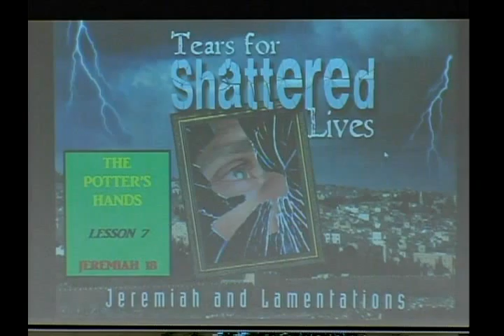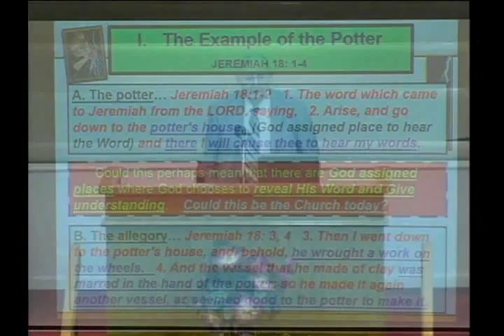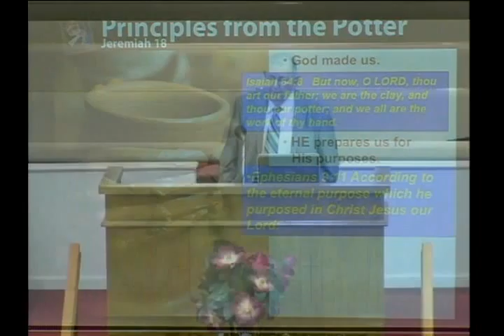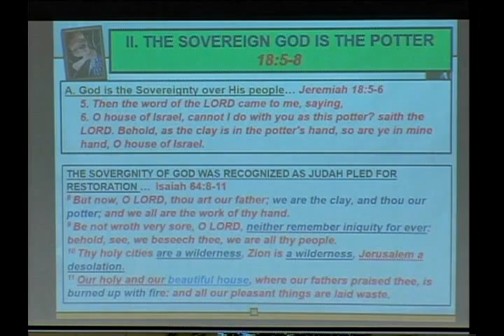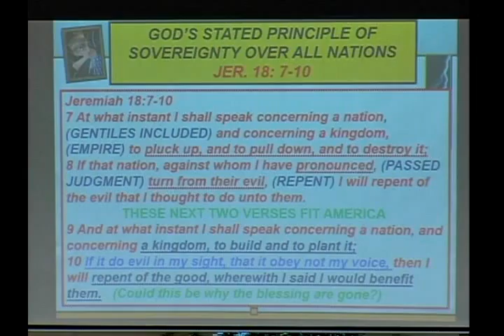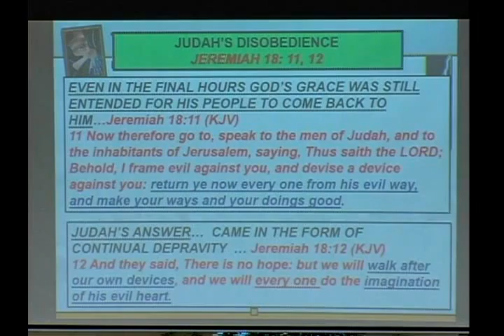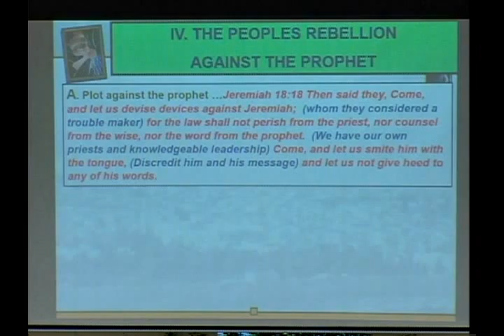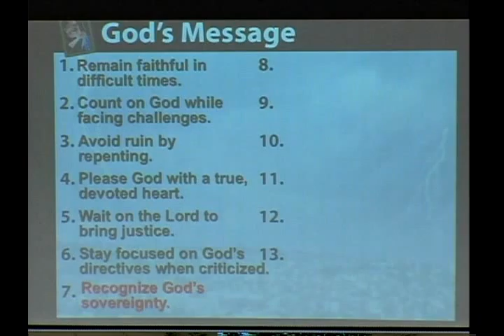The Potter's Hands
Pastor Harold Ramsey from Southwood Baptist Church in Tallahassee, Florida preaches from Jeremiah 18 (01/21/2015).